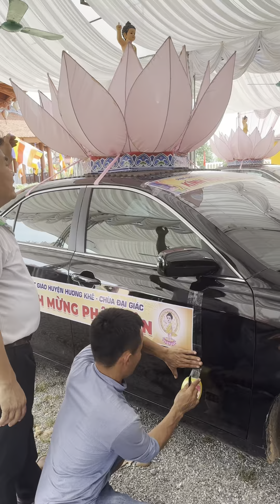Nhân duyên của tôi trong kiếp sống này